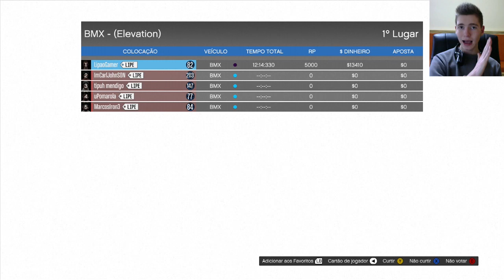GTA V Online: Corrida da ELEVAÇÃO de BMX! - Corrida INSANA #203 [GTA 5]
Clica no Joinha! =)